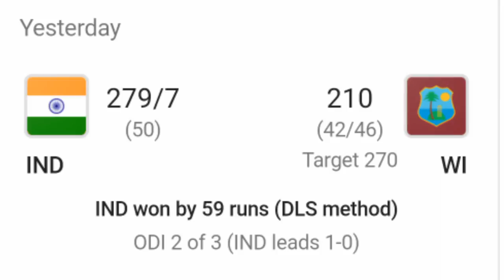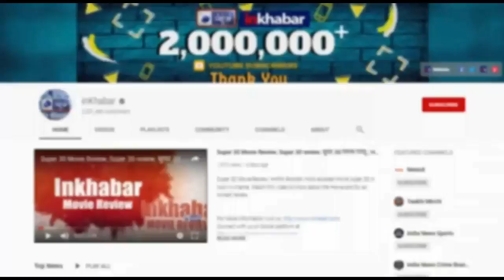India vs West Indies, 2nd ODI match Highlights, भारत ने वेस्टइंडीज को चटाई धूल, विराट मैन ऑफ द मैच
India vs West Indies 2nd ODI Match: तीन वनडे मैचों की सीरीज के दूसरे मुकाबले में टीम इंडिया ने डकवर्थ लुईस के तहत 59 रनों से वेस्टइंडीज टीम को धूल चटा दी है. भारत के 280 रनों के लक्ष्य के जबाव में विंडीज 210 रनों पर ऑल आउट हो गई. भारत के कप्तान विराट कोहली को अपनी 120 रनों की शानदार शतकीय पारी के लिए मैन ऑफ द मैच चुना गया है. इसके अलावा भारत की तरफ से स्विंग के सरताज भुवनेश्वर कुमार ने 4 विकेट अपने नाम किए. वेस्टइंडीज की ओर से ओपनर बल्लेबाज एविन लुईस ने सर्वाधिक 65 रन बनाए.

India vs West Indies 2nd ODI Match,
2nd ODI Match,
2nd ODI Match highlights,
India vs West Indies highlights,
India West Indies highlights,
India West Indies match highlights,
india news,
india news live,
वेस्टइंडीज टीम,
विराट कोहली,
डकवर्थ लुईस,
टीम इंडिया,
भारत बनाम वेस्टइंडीज,